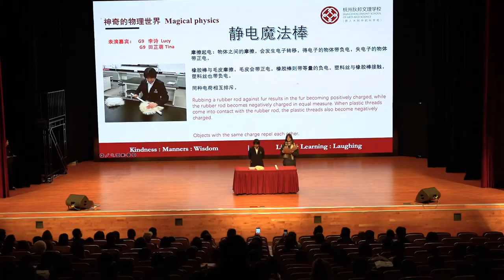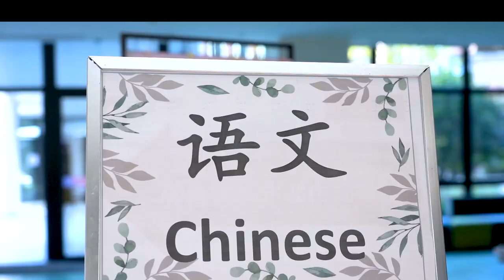Junior High School Learning Exhibition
Our JH students showcase their skills across a range of subjects